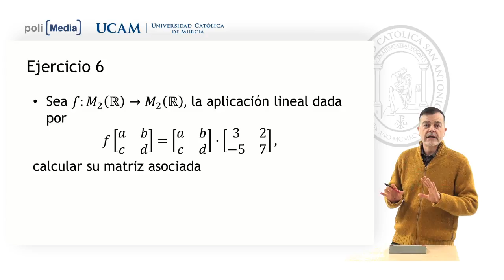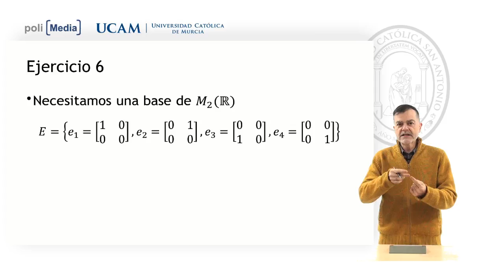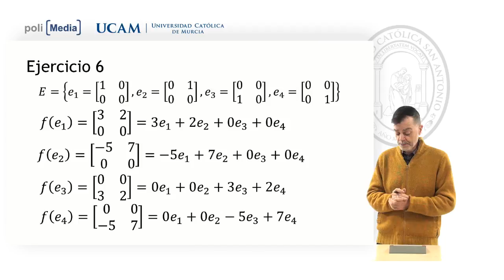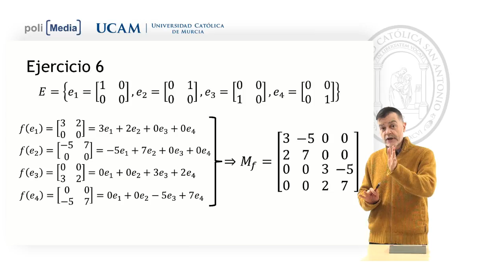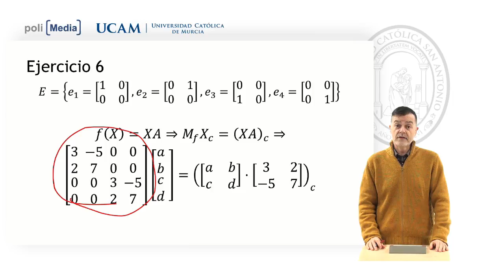Álgebra Lineal - Matriz Asociada a una Aplicación Lineal. Ej. 6 - Jesús Soto